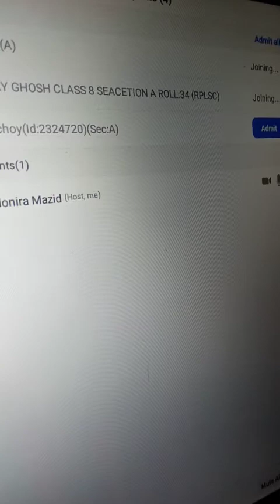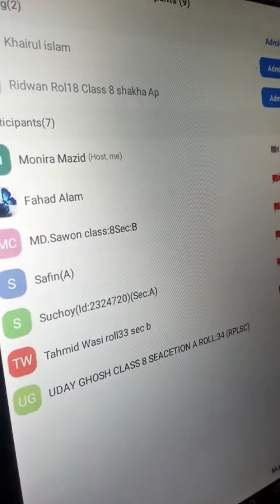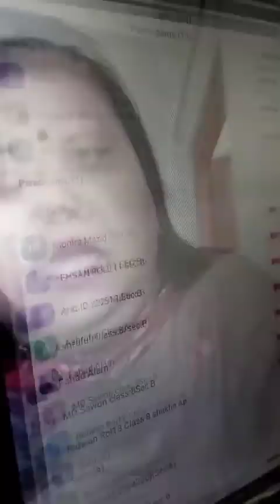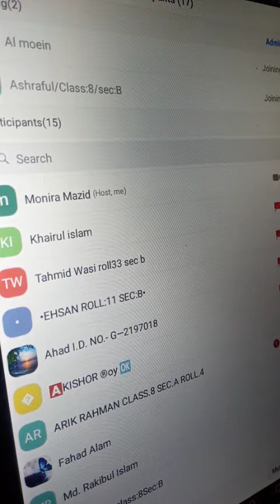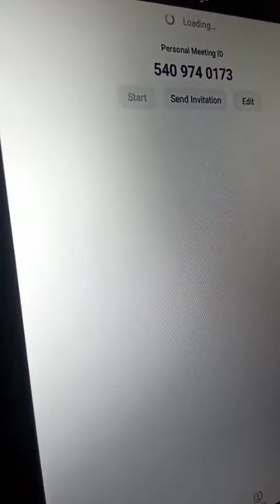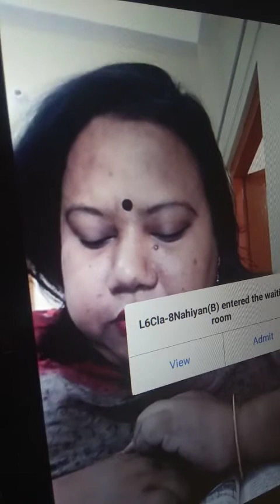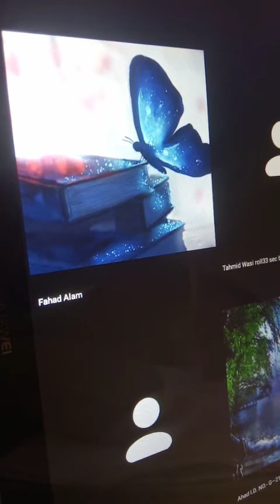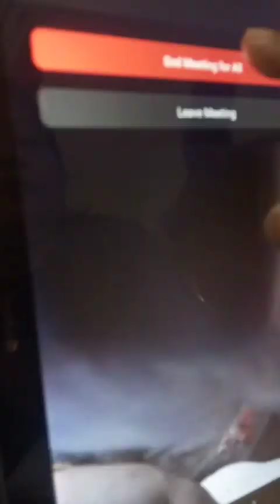Date: 18.04.21, Class: VIII, Subject: B.G.S Monira Mazid